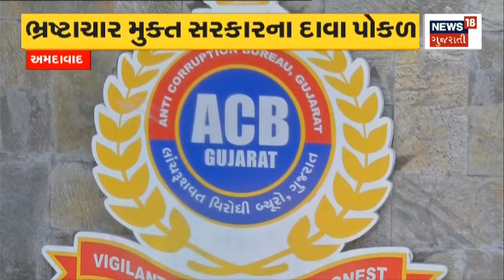Ahmedabad News | ભ્રષ્ટાચાર મુક્ત મામલે ACBના ચોંકાવનારા આંકડા | bribery cases | Gujarat News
According to ACB's shocking statistics, Class-3 babus in bribery cases

ACBના ચોંકાવનારા આંકડા મુજબ વર્ગ-3ના બાબુઓ લાંચ કેસમાંn18oc_Ahmedabad